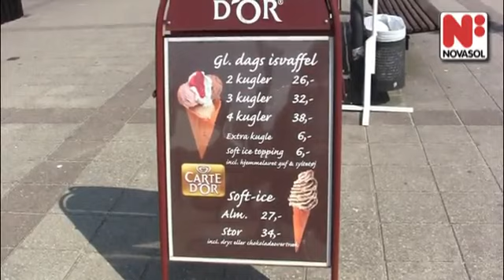Duinen en stranden - het echte Deense leven.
Noord- Jutland is de perfecte regio, wanneer u van lange zandstranden, duinen en kleine plaatsjes houdt met kleine winkeltjes om in rond te struinen. Hier vindt u typische vakantiehuizen en vakantiewoningen in Denemarken van NOVASOL.